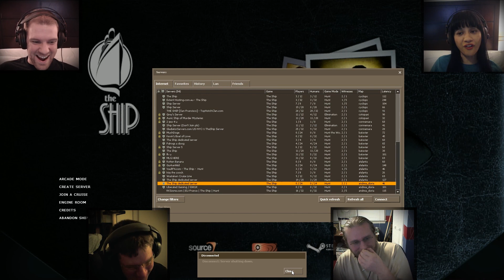The Ship -- DYING OF DISGUSTING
Torchdragon finally got us to play The Ship. I pooped myself, peed myself, and then died of being disgusting.

the ship game gameplay walkthrough